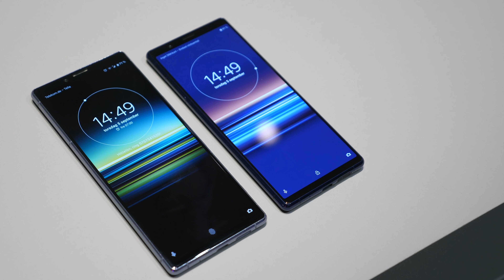Xperia 5 är Sonys nya ”Compact”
Sony Xperia 5 är en lite mer lagom mobil från Sony. Den presenteras på IFA 2019 och fyller utrymmet mellan Xperia 10 och Xperia 1 genom att låna från båda.

Utrustning: Panasonic GH5, Final Cut Pro X